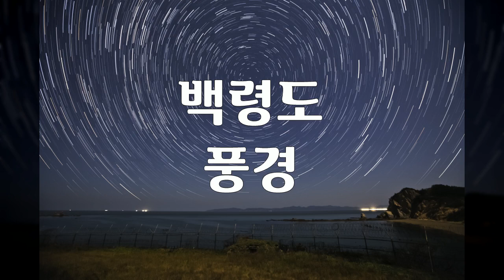아름다운 백령도 풍경들